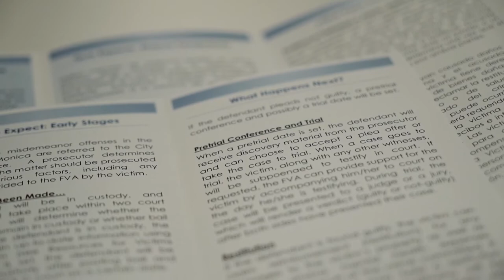Diversion Programs from the Criminal Division of the Santa Monica City Attorney's Office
Learn about diversion programs offered by the Criminal Division and which options are available to you.